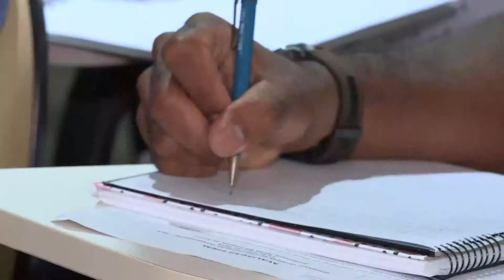Técnicas de Comunicação Interpessoal - Elerj